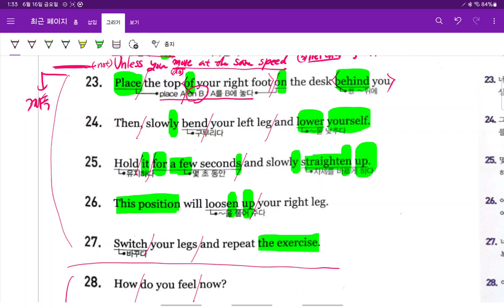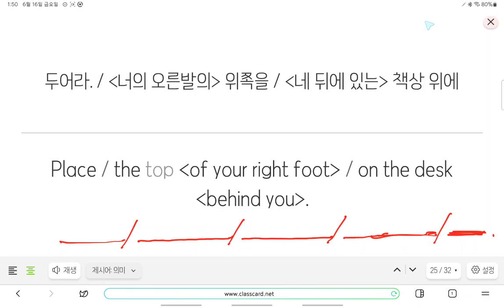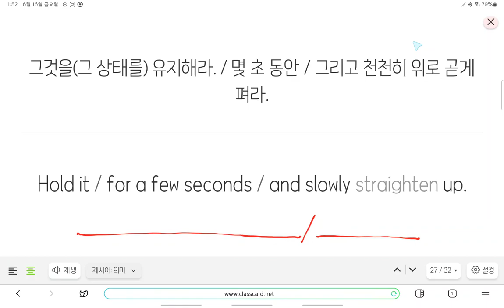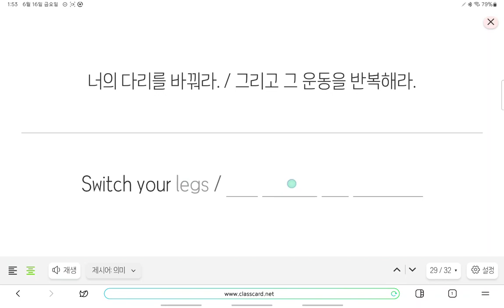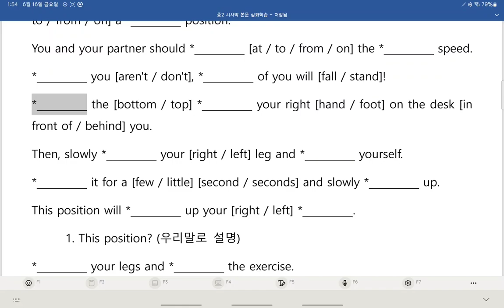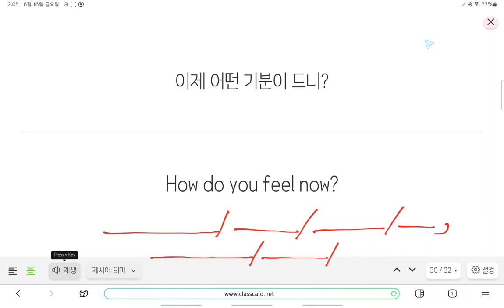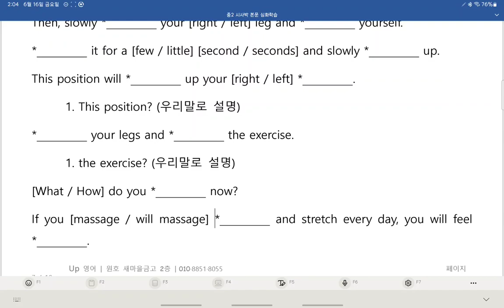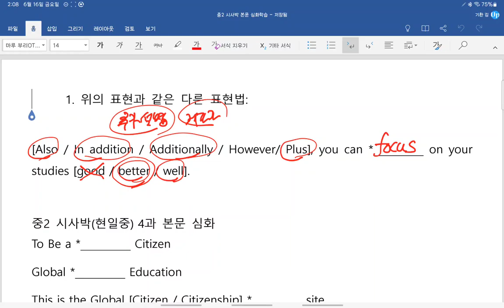중2 현일중 시사박 3과 본문 4